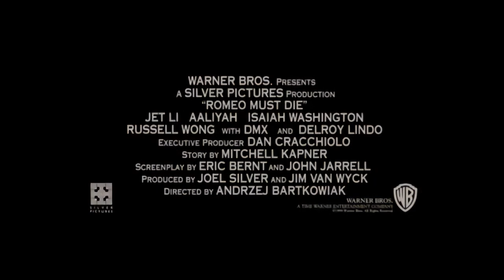Romeo Must Die (2000) - Movie Trailer - Far East Films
Starring: Jet Li (李连杰), Aaliyah, Isaiah Washington, Russell Wong, DMX, and Delroy Lindo.
Director: Andrzej Bartkowiak.